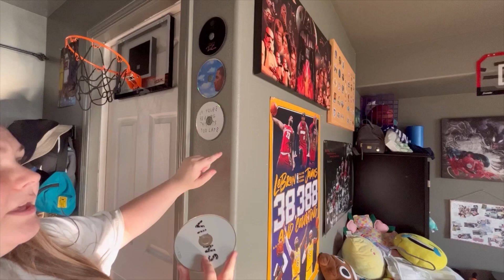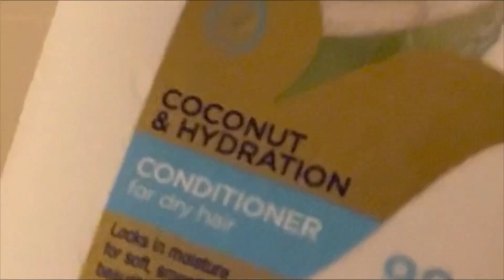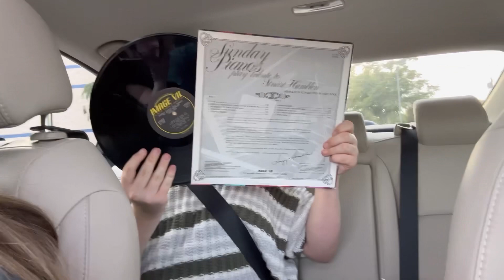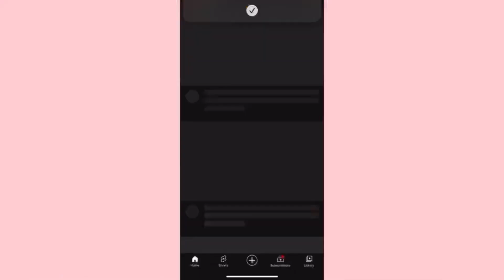Got To Get My Life Back A Order!! Rest Time! || VLOG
It’s been a long couple lazy weeks due to me being sick but now that I’m back to about 90% we can’t be slacking!! But knowing me I’ll never not find an excuse haha.

We are getting so close to 400!
WE ARE SO CLOSE TO 350 SUBSCRIBES WHAT THE HECK THAATS CRAZY! Thank you!
By What should we do for 500?

Videos music:
Musician: Jeff Kaale
Musician: Jeff Kaale

Intro/outro music:
Intro-
Musician: @iksonmusic
Outro-
Musician: Rook1e

Hello my name is Ashley! I am a 21 year old woman just trying to find my way in this world alongside my boyfriend Connor lol.

Tiktok accounts:
Ofc.davis-

Instagram accounts:
Ofc.davis-